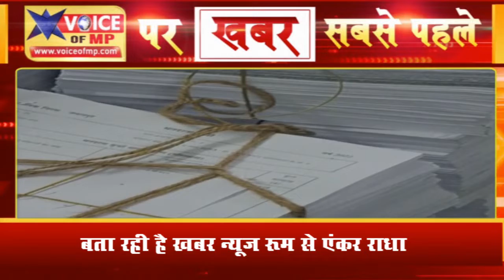BIG_UPDATE: पंचायत चुनाव में नामांकन दाखिल करने की अंतिम तिथि आज, 10 जून को चुनाव चिह्न होगा आवंटित